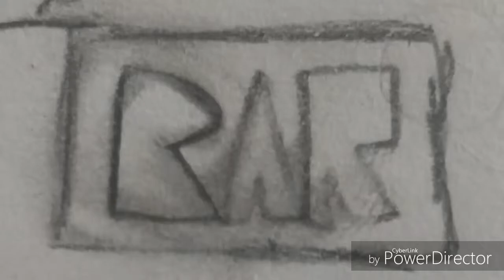Dead Inside Chp2 pt2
Vanessa and De'soul talk in a bar about rain